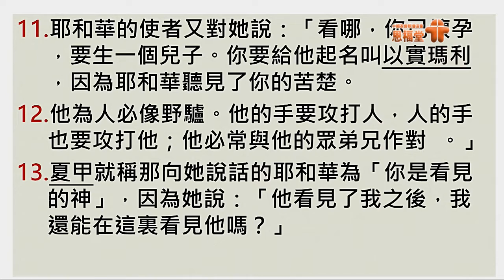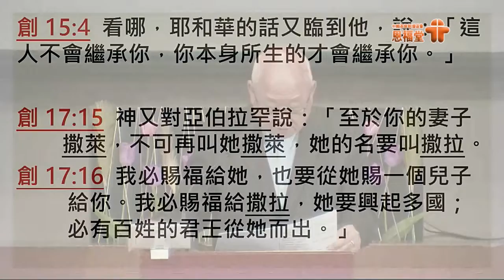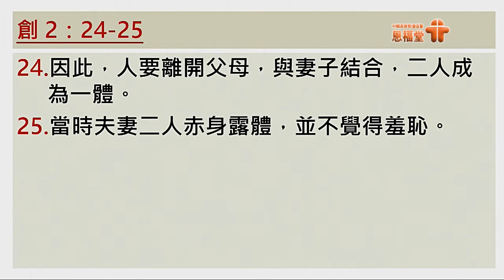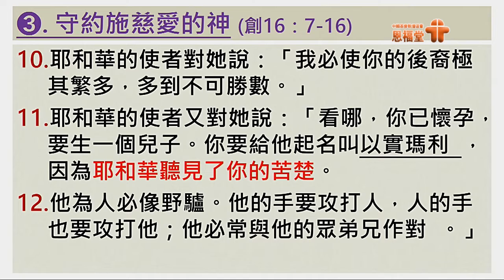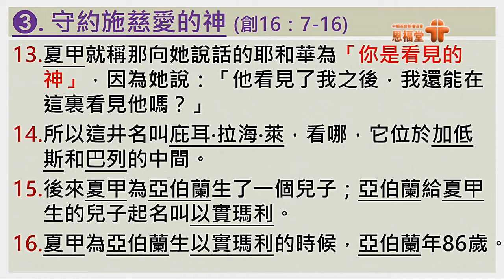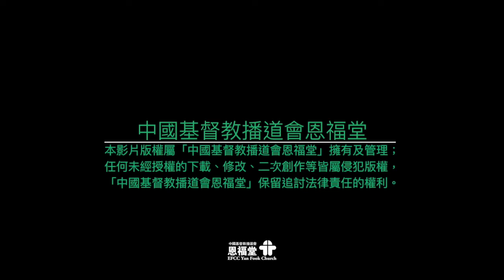【煩惱自尋】| 郭煒成傳道 | 創世記16:1-16 | 恩福中心馬鞍山堂崇拜 | 2019-04-07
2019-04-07 恩福中心馬鞍山堂崇拜
講題︰煩惱自尋
證道經文︰創世記16:1-16
講員︰郭煒成傳道

App：yanfook＋